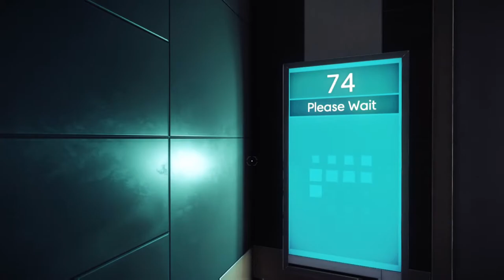PREY On Xbox Series S | Xbox Series S Gameplay 60fps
PREY On Xbox Series S | Xbox Series S Gameplay FPS Boost 60fps